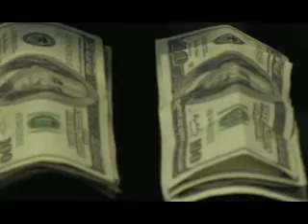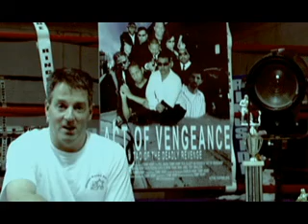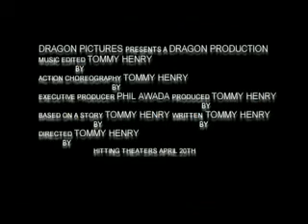Detroit Uncut The Real Deal 1st Show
DETROIT UNCUT THE REAL DEAL the show created for The Independent Filmmakers and Entertainment Network. Our mission is to give the Independent Filmmakers and Fashion Designers, Actors, Singers, Musicians, Special Effects, Stunt Choreography, etc the exposure that they need.  We also have Commercial Spots open.